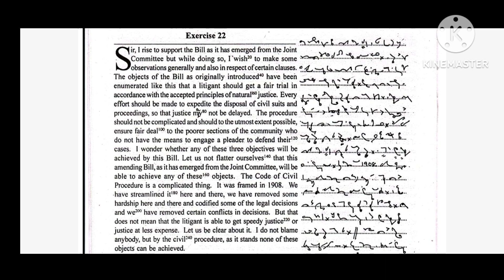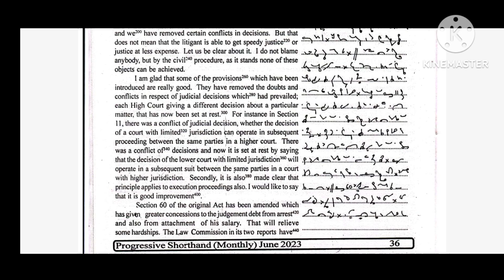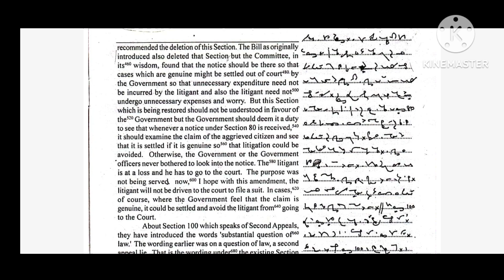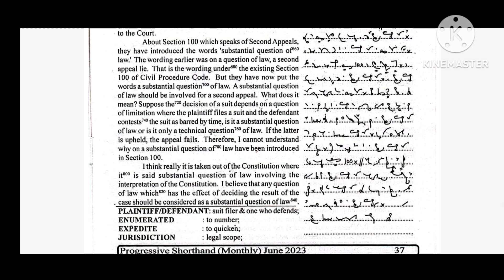80 WPM || Exercise - 22 || Fluctuations || Progressive Magazine - JUNE 2023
Hi

80 WPM || Exercise - 22 || Fluctuations || Progressive Magazine - JUNE 2023